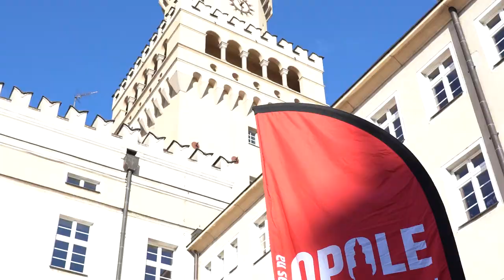Open Opole 2022 zapowiedź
Czwarta edycja tej niezwykłej imprezy zagości w kilku miejskich przestrzeniach. 6 i 7 sierpnia opolanie i wakacyjni goście będą mogli uczestniczyć w Festiwalu Teatrów Ulicznych czyli Open Opole 2022.